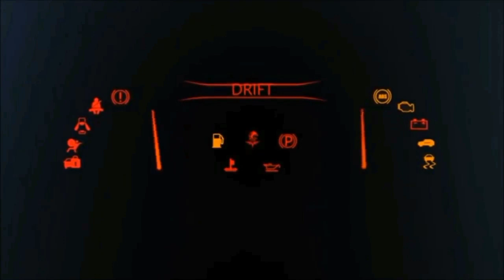MG 5 2021 LAUNCH: PRICE, SPECS & FEATURES IN PAKISTAN | NEW SEDAN CAR | ABPRODUCTION CARS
In this video you will watch new car mg 5 2021 which launching in pakistan. 2021 mg 5 is having a decent price, specs & features in pakistan.